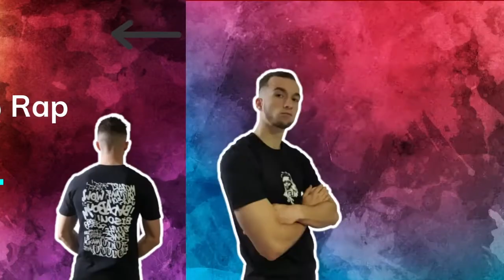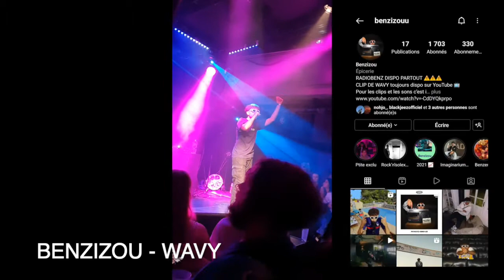1/2 FINALE DU LEVEL-UP CONTEST AVEC YONIS EN GUEST !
LEVEL-UP CONTEST NANTES AVEC : TŪTA, TAZ MANIE, K8 SKELET, APOLLO Z, COD0, BENZIZOU ET AVEC YONIS EN GUEST ! 🔰

🎤 Level-Up Contest' est un concours destiné aux artistes Nantais !
Ouvert au public, Level-Up Contest' a eu lieu le 3 juin à TREMPO pour les demi-finales.

📋 Au programme de cette demi-finale :
- Six artistes qui se départageront les trois places en finale
- Le rappeur @le_yonis en guest
- @tonyzaolo pour animer la soirée
- Un jury 100% nantais
Cette soirée c'est l'opportunité pour toi de découvrir les nouveaux talents de ta ville et de donner de la force aux artistes de chez toi !

📲 RÉSEAUX DES ARTISTES

📋 SOMMAIRE

00:00 - INTRO
00:31 - TŪTA (1 ER ARTISTE)
01:58 - TAZ MANIE (2 ÈME ARTISTE)
04:38 - K8 SKELET (3 ÈME ARTISTE)
09:18 - DJ ANO POLI
09:31 - APOLLO Z (4 ÈME ARTISTE)
12:36 - COD0 (5 ÈME ARTISTE)
18:24 - BENZIZOU (6 ÈME ARTISTE)
21:31 - YONIS (GUEST)
28:14 - ANNONCE DES RÉSULTATS (3 QUALIFIÉS)
31:26 - OUTRO